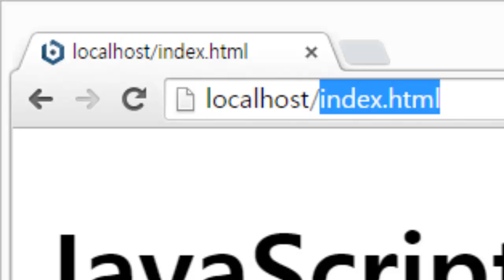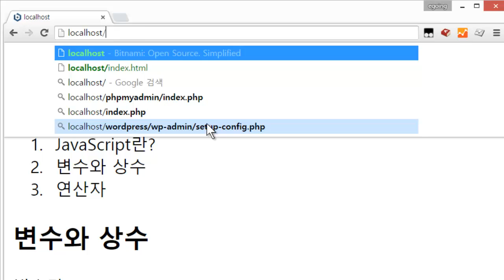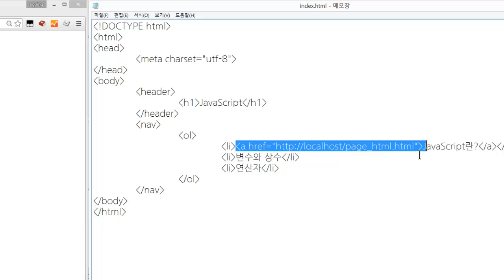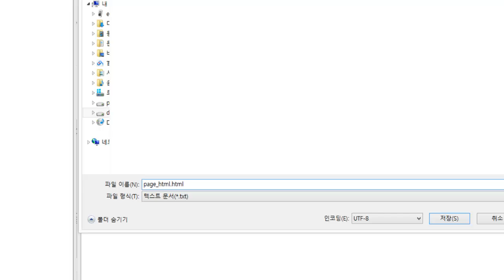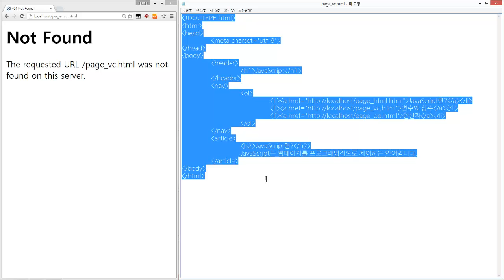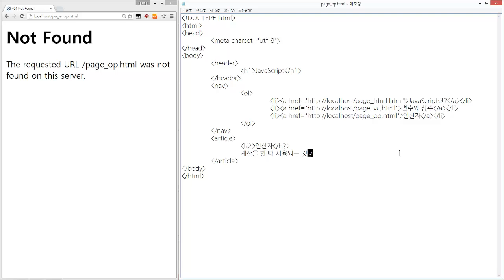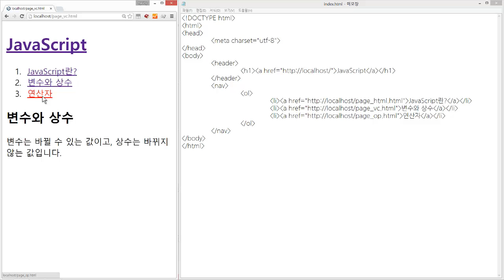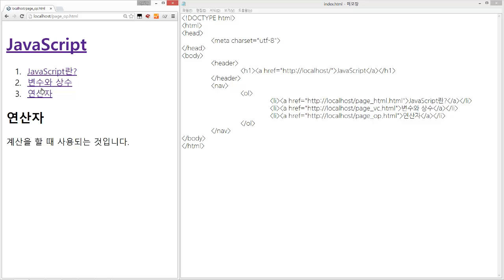웹에플리케이션 만들기 - HTML 실습3 : 사이트완성